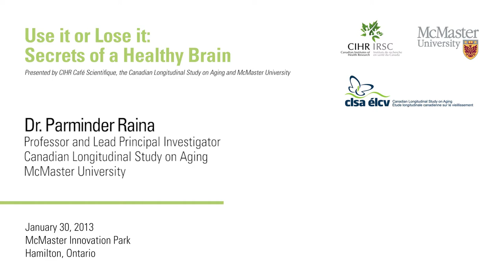Part 1: Use it or lose it: Secrets of a healthy brain -- Welcome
The Canadian Longitudinal Study on Aging (CLSA) hosted a CIHR Café Scientifique at McMaster Innovation Park on Jan. 30, 2013. The event -- "Use it or lose it: Secrets of a healthy brain" -- provided the public with an opportunity to interact with experts in the field of aging and participate in a discussion on the topic of brain health.

The Café featured a panel of leading Canadian health researchers including Christopher Patterson, Parminder Raina and Allison Sekuler of McMaster University; and Kathy Pichora-Fuller of the University of Toronto Mississauga.

Support for this event was provided by the Canadian Institutes of Health Research Institute of Aging.